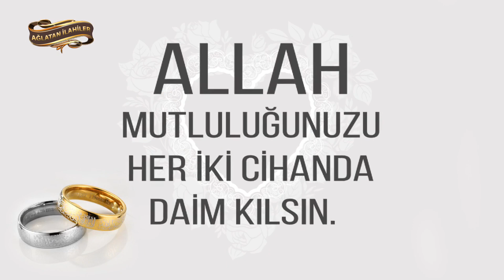İlahiler / Efendimin düğünü var cennette, Can Ahmed'in bir gülü var cennette / 2 Güzel Düğün İlahisi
10 İlahi Sanatçısından 10 İlahi